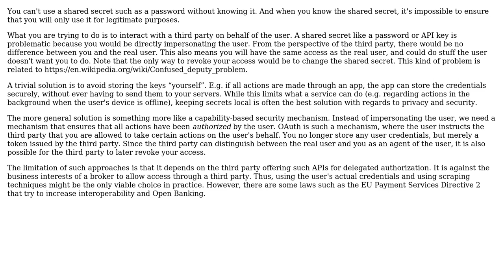Software Engineering: How to use an API key without knowing it?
With thanks & praise to God, and with thanks to the many people who have made this project possible! You are responsible for your own actions.